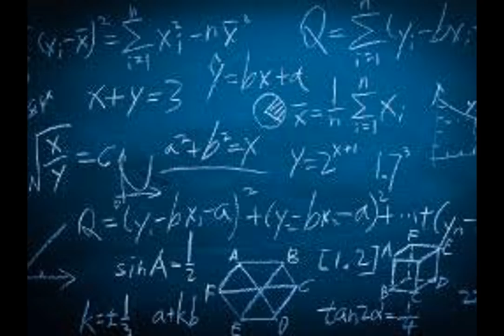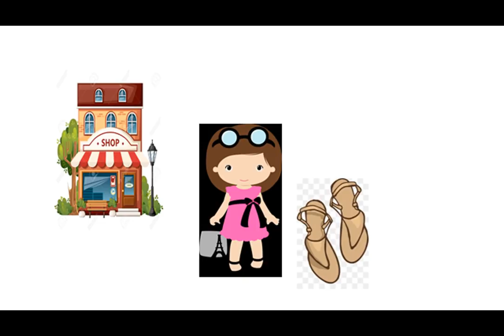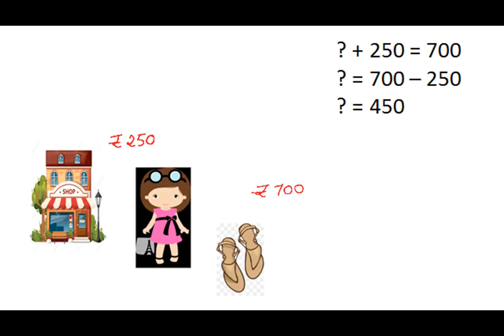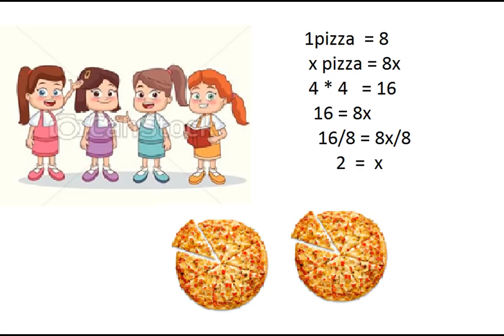USE OF ALGEBRA IN DAILY LIFE PART- 2| ದೈನಂದಿನ ಜೀವನದಲ್ಲಿ ಬೀಜಗಣಿತ| ಬೀಜಗಣಿತದ ಪರಿಚಯ ಭಾಗ -2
This video shows how ALGEBRA is used in our daily life.